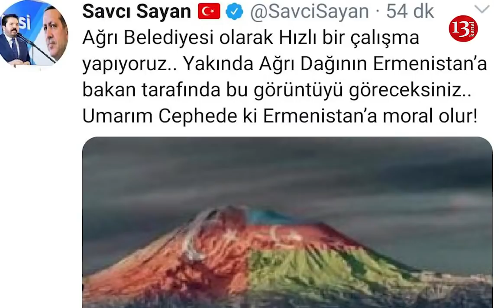Ağrı dağının Ermənistan tərəfində AZƏRBAYCAN VƏ TÜRKİYƏ BAYRAQLARI ƏKS OLUNACAQ